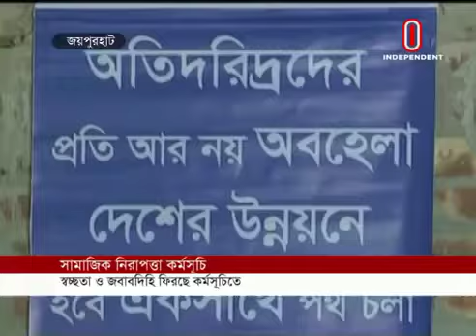আশার বাংলাদেশ II সামাজিক নিরাপত্তা কর্মসূচি I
This TV talk show is about the Social Safety Net programs, its impacts in the communities and way forwards. The show was aired in Independent TV on 23 February 2019 at 10:00 PM. The name of the talk show was Ashar Bangladesh (Hope Bangladesh). Government representatives and Academicians, and economics have participated in the discussion; Chandan Z Gomes (Director, PDQA) was one of the spokespersons in this program who shared the recent activities and the impact that brought in this particular community through EVPRA project.

The project EVPRA (Establishing Vulnerable People's Rights and Access to Social Safety Net Programs) funded by the European Union.  The focus of this project is to empower local, indigenous civil society organisations (CSOs), local authorities (LAs) and communities to promote access to Social Safety Net Programmes (SSNPs).

The EVPRA project works with the government and local stakeholders to enhance the transparency and accountability in the provision of SSNPs. One critical function of the EVPRA project has been the mobilisation of a mass awareness on rights and access to SSNPs and basic human rights.